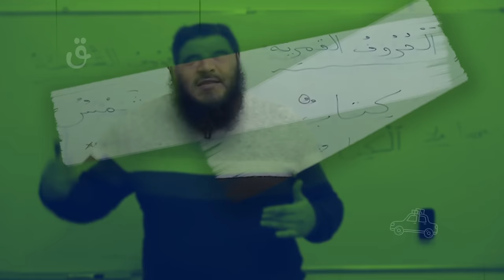Apprendre les bases de l'arabe en 5 minutes : Les expressions & mots courants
👉 Livre GRATUIT pour apprendre à lire et écrire l'arabe simplement en 3 étapes

Dans cette vidéo vous allez découvrir comment apprendre l'arabe avec les notions de bases à connaitre en premier.
Et si tu lisais le Coran en arabe ?!

Salam ‘alaykoum,

Suivez-nous!